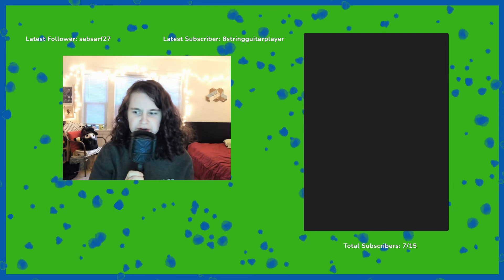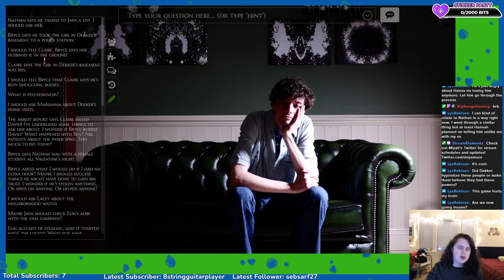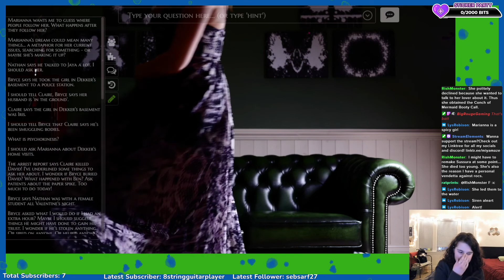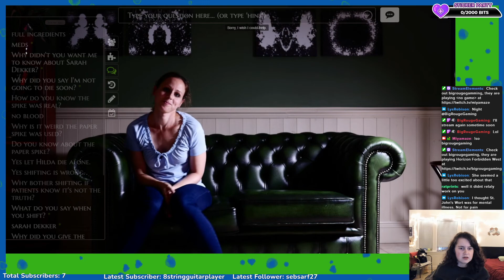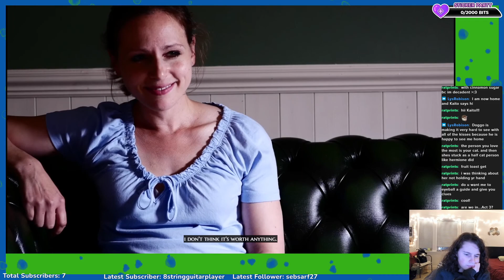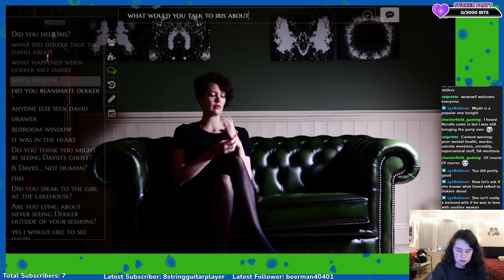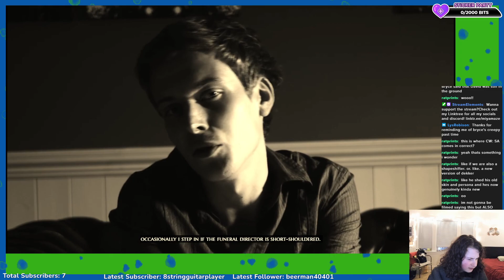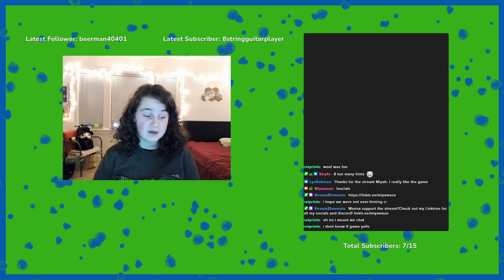The Infectious Madness of Doctor Dekker Ep. 4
0:00 Loading
5:20 Intro
30:33 Gameplay Starts